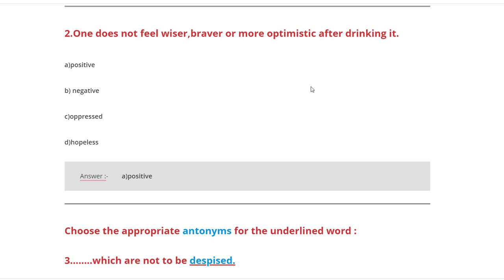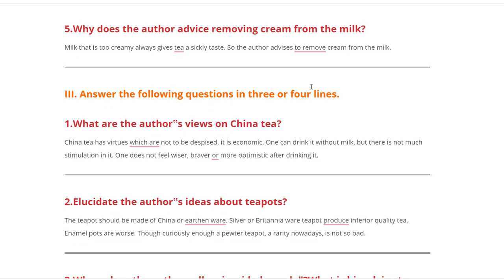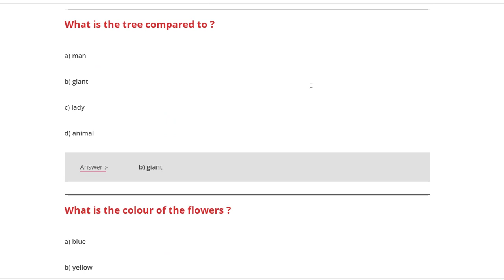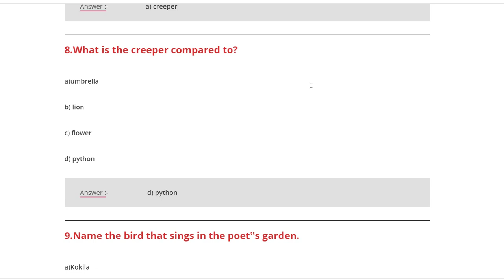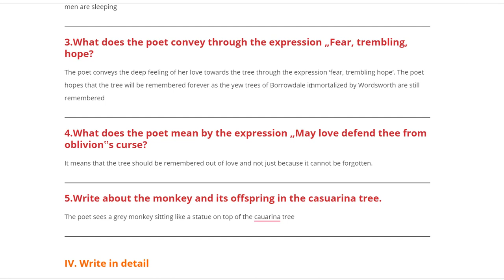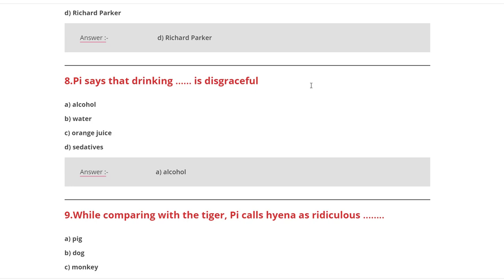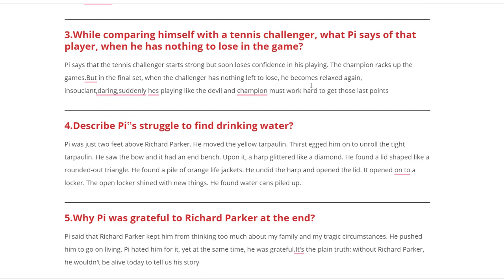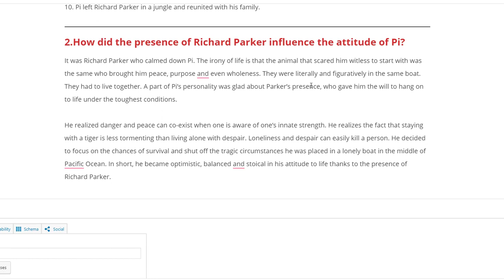12th English 2nd Assignment July 2021 With Answers Tamilnadu Stateboard